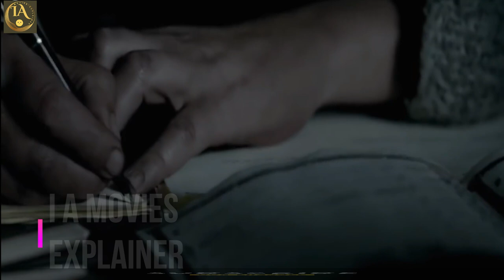Gefangen hinter der Mauer" (Trapped behind/the Wall)Full Movie Explained In English/Summarized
Welcome to IA Movies Explainer Channel,
"The Wall" (German title: "Die Wand") is a 2012 drama film directed by Julian Pölsler, based on the novel of the same name by Marlen Haushofer. The film follows a woman, played by Martina Gedeck, who goes on a hunting trip in the Austrian Alps with friends, only to find herself inexplicably trapped behind an invisible wall. With no way out, she is forced to survive alone in the wilderness, with only her wits and the animals around her to keep her company.

As the days turn into weeks, and then months, the woman begins to document her experiences in a journal, reflecting on the nature of solitude, survival, and the meaning of life itself. As she struggles to come to terms with her new reality, she is forced to confront her own limitations, as well as the harsh realities of the world outside the wall.

"The Wall" is a haunting and introspective film that explores themes of isolation, resilience, and the human spirit. With breathtaking cinematography and a powerful performance by Martina Gedeck, the film is a meditation on the fragility and strength of the human condition, and a testament to the enduring power of hope and perseverance.